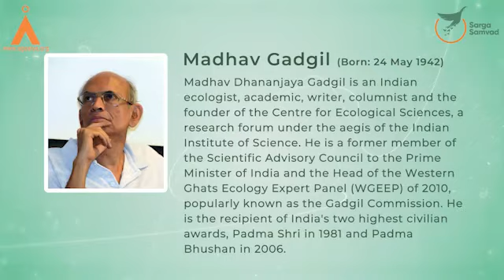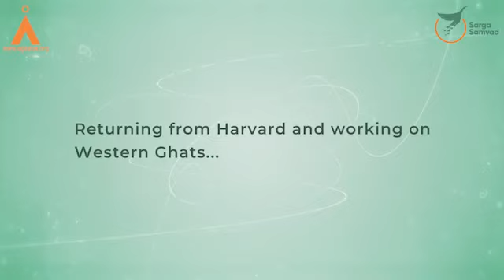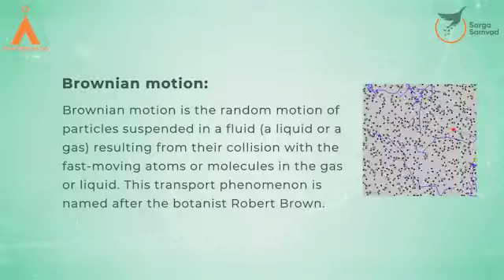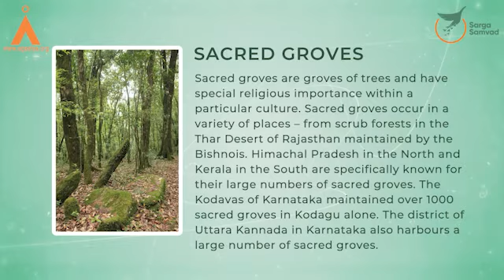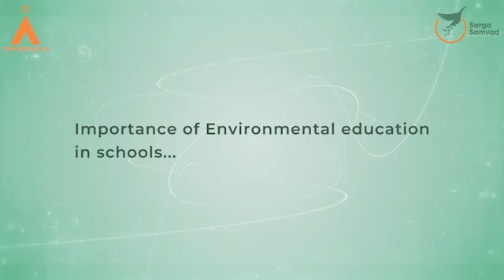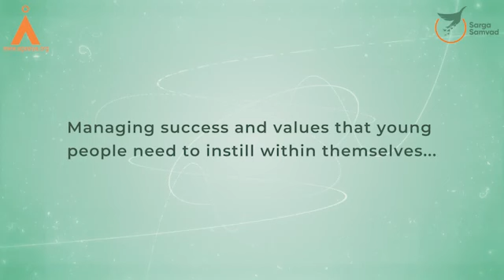Inspirational Indian: Renowned ecologist Madhav Gadgil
Prof. Madhav Gadgil is an Indian ecologist, academic, writer, columnist and the founder of the Centre for Ecological Sciences, a research forum under the aegis of the Indian Institute of Science. He is a former member of the Scientific Advisory Council to the Prime Minister of India and the Head of the Western Ghats Ecology Expert Panel (WGEEP) of 2010, popularly known as the Gadgil Commission. He is a recipient of several awards including Padma Shri, Padma Vibhushan, the Volvo Environment Prize and the Tyler Prize for Environmental Achievement.

The conversation is a part of 'Inspirational Indians' - Agastya's Sarga Samvad Dialogue series, through which we are inviting experts, innovators, and leaders from diverse disciplines to share their transformational moments with young learners.